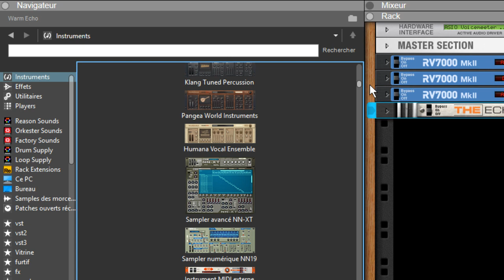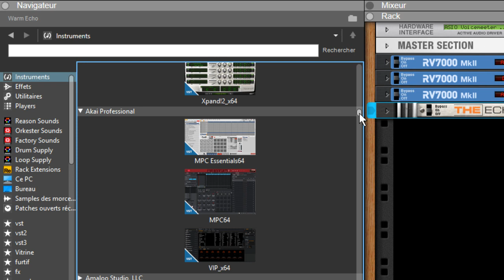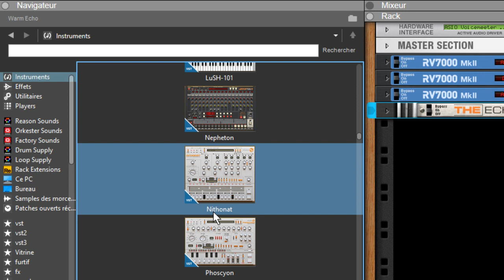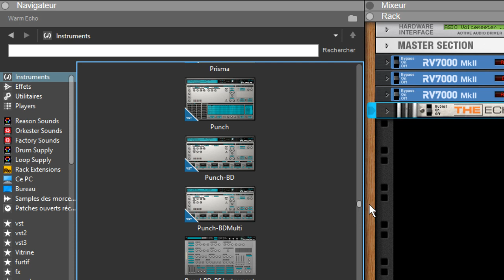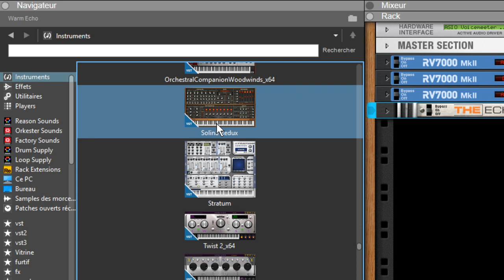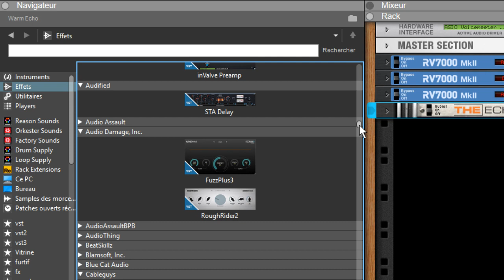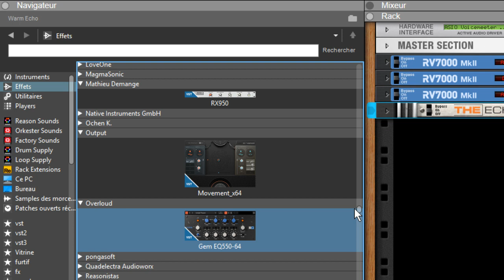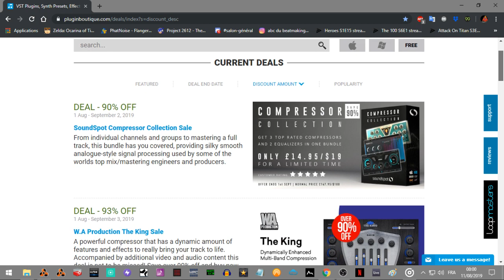AVEC QUOI TU TRAVAIL SI TU AS PAS OMNISPHERE, SERUM OU KONTAKT ?